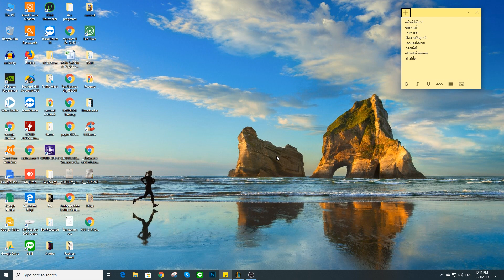LOL - เล่นซัพ Zyra สายพาเพื่อนไปตาย!!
เล่นเกมส์ให้มันส์ต้องเล่นกับแฟนนะครับทุกคน